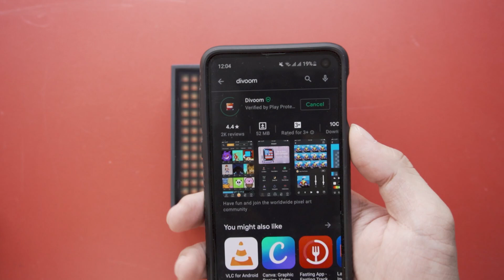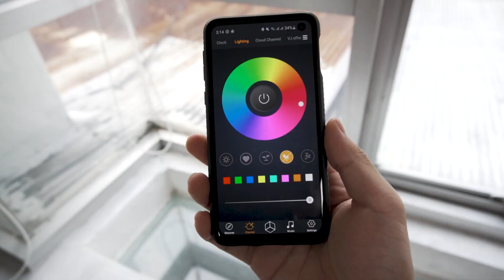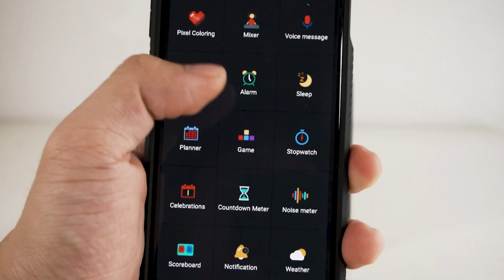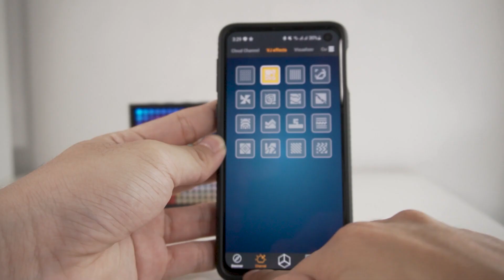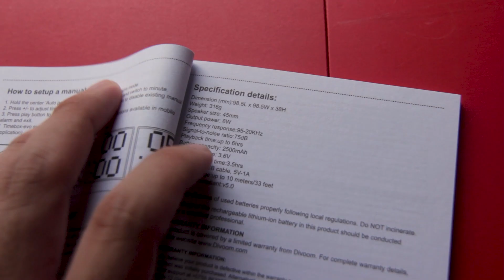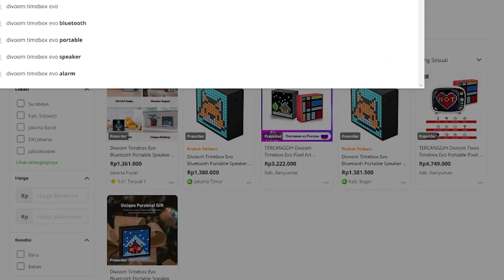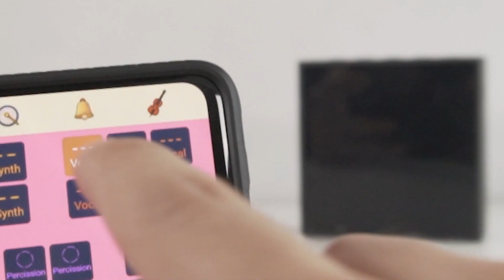SPEAKER SUPER UNIK bisa PIXEL ART! Divoom Timebox Evo Unboxing & Review INDONESIA | Buka paket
Harga sekitar Rp 600ribu - 1jutaan